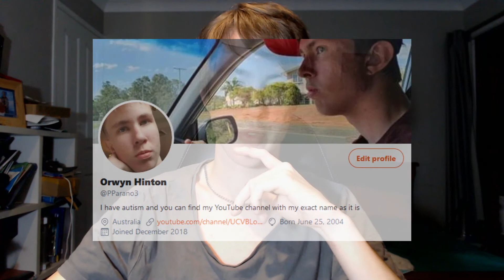Where I Have Been!